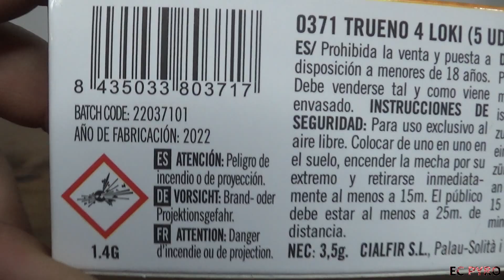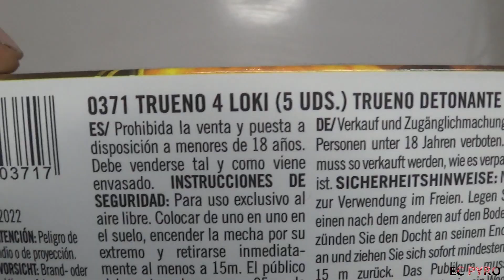🐉 TRUENO LOKI 🐉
💥 3,5 gr 5 un / 0,7 gr un
Cat F3
Ref 0371 Trueno 4 Loki
Cialfir

Atenção!
Este vídeo foi gravado com o intuito de demonstrar. Não devem copiar o que se pratica. Todas as proezas foram desempenhadas em ambiente controlado e por um profissional, que não sofreu qualquer ferimento.
Stay safe